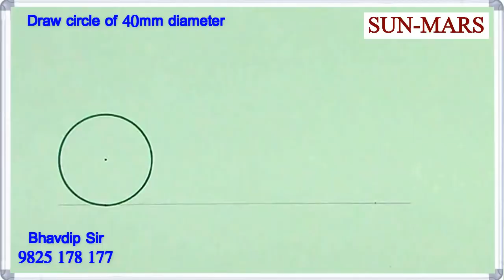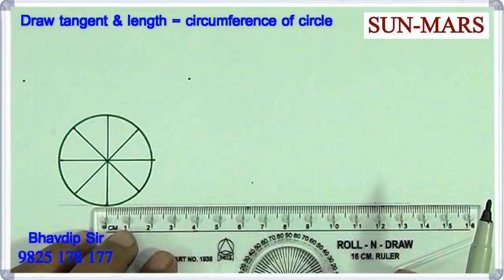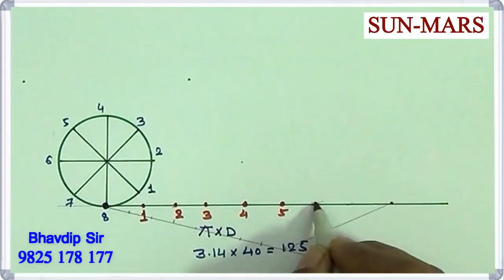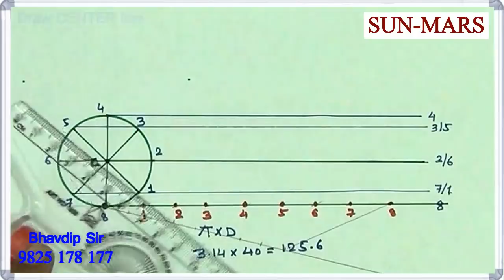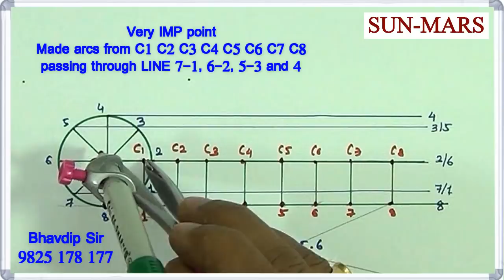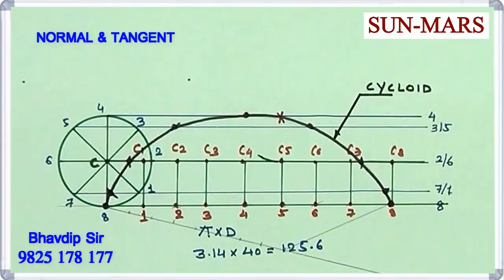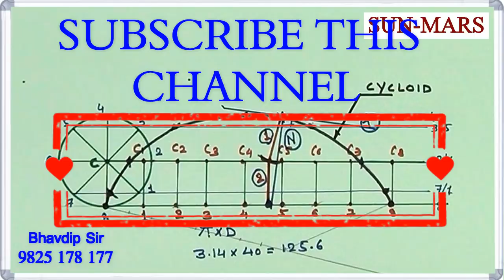(Hindi) CYCLOID for one revolution Engineering Drawing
Draw cycloid of 40 diameter circle for one revolution.